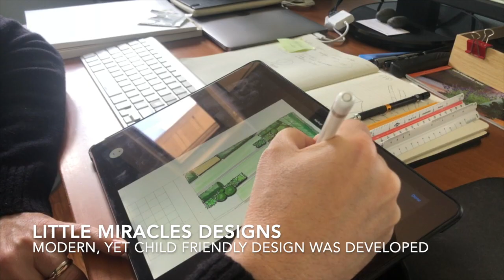Little Miracles Designs - Kids Friendly Garden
Small Brooklyn townhouse gets a kids friendly backyard.